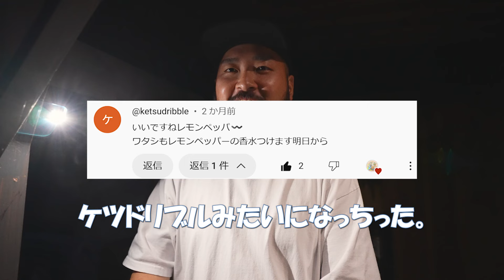きのこの王様おふたりに来てもらいました！まとめ【田舎】【福島県】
炊込みご飯と言えば、
きのこ！

きのこの舞茸！
国産松茸と天然舞茸です！素敵でしょ😊

こんにちは
チャコールFです。

今回はまとめ動画です！
最高級の岩手県産の松茸と黒舞茸ご用意しました！

皆さん！
舞茸松茸手に入ったら是非真似してください！

国産松茸は３万円分！
天然舞茸は１万円！

高級食材を使うと気合が違いますね！
プロ直伝のかずまとタケちゃん！
ちゃんと料理が出来るのか、見届けてあげてください！

炭薪販売してます。

焼き物用　クヌギ炭・ナラ炭
お茶用　クヌギ炭

炭の違いで味が変わります！